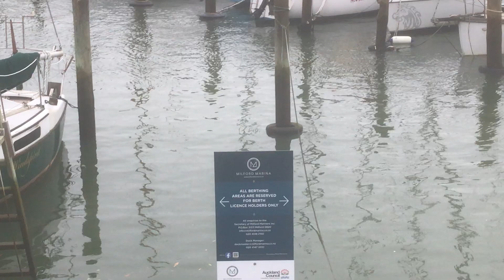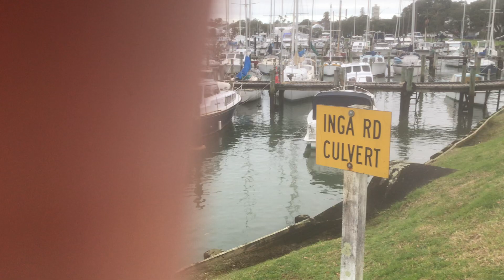'Batten down the hatches'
On a windy grey day the boats in Milford Marina are sheltered and safe. Watching the masts swaying in the wind is somehow soothing.
July 2023

Made with aroha (love) in New Zealand.

The co-creator of this video owns the copyright and not part of it can be copied.